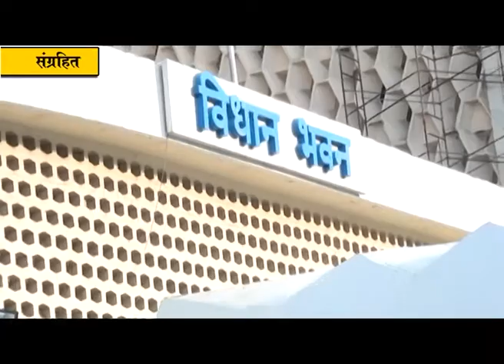विधिमंडळाचे पावसाळी अधिवेशन सोमवारपासून होणार सुरु ; २१ विधेयकांसह ४ नवे अध्यादेश पटलावर